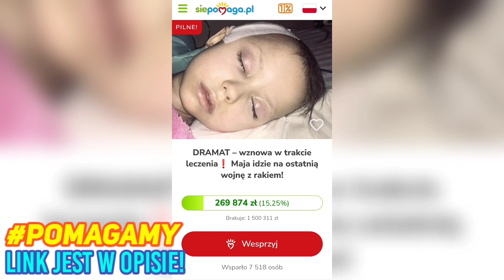[19+] Iwona Została Żoną Wojtka (Player, TVN7)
Iwona została żoną Wojtka (Player, TVN7)

Z góry dziękuję za wszelkie wpłaty oraz udostępnienia ♥️

ŹRÓDŁO 🎥
19+ odc. 731

19plus to jeden z najlepszych polskich seriali. Emitowany jest w TVN7 od poniedziałku do czwartku o godzinie 19:00. Kiedyś był emitowany w stacji TVN jednak od 2020 został przeniesiony do "siódemki". Jeśli ktoś nie ma możliwości oglądania go w telewizji, to jest dostępny na stronie/aplikacji Player. Serial opowiada o absolwentach klasy maturalnej, którzy wkraczają w dorosłość.

🎬 Czołówka 19+
➡️Aneta Pawlak (mama Kasi) - Renata Furdyna
➡️Marcel Piekarski - Karol Szczepanik
➡️Iwona Małkowska (JAROSZ) - Malwina Roczniok
➡️Zuzanna Jurewicz - Justyna Grzybowska
➡️Szczepan Kapusta (Frodo) - Tomasz Hajduk
➡️Mariusz Pawlak - Piotr Urbaniak
➡️Magda Wolska - Gabriela Bukowska
➡️Krzysztof Markowski - Hubert Dyl
➡️Hanna Brzozowska - Edyta Tarchała
➡️Monika Różycka - Magdalena Król
➡️Filip Sagaj - Tymoteusz Kutz
➡️Konrad Różycki - Bolek Nowak
➡️Wojciech Jarosz - Bartosz Waga
➡️Natalia - Katarzyna Lipka
➡️ Bartek - Kacper Kosiba

Tagi.